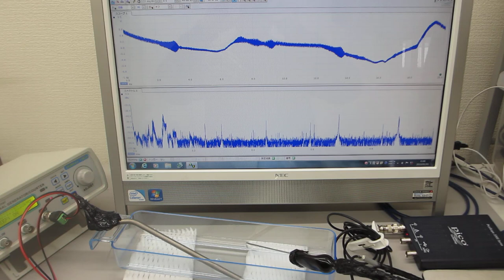超音波伝搬特性テスト（超音波システム研究所）